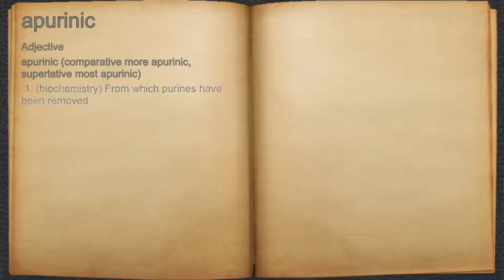What does apurinic mean?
A spoken definition of apurinic.

Intro Sound:
Typewriter - Tamskp